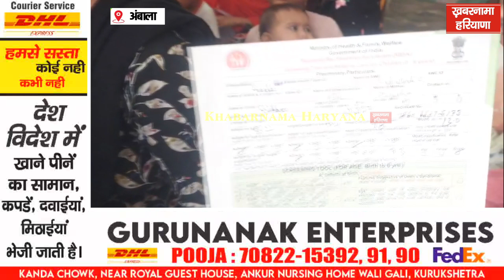एनीमिया मुक्त भारत अभियान के अंतर्गत चलाए जा रहे विशेष अभियान, बच्चों और गर्भवती महिलाओ के स्वास्थ्य